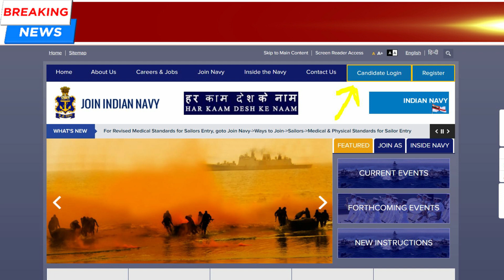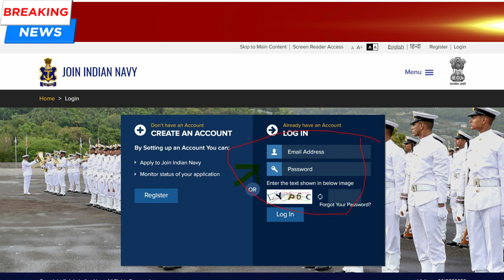Indian navy mr admit card 2022 ಪ್ರವೇಶ ಪತ್ರ ಬಿಡುಗಡೆ ಮಾಡಲಾಗಿದೆ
ಅರ್ಜಿಸಲ್ಲಿಸಲು ವೆಬಸೈಟ ವಿಳಾಸ ಈ ಕೆಳಗಿನಂತಿದೆ